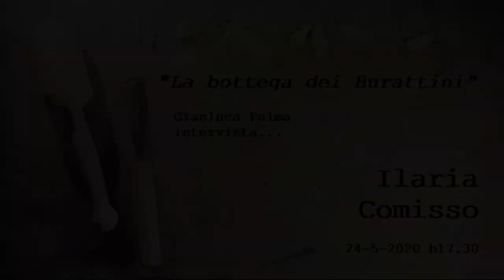Arrivano dal Mare 2020: intervista a Ilaria Comisso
"La Bottega dei Burattini"
Rubrica dedicata alle interviste con i costruttori di burattini, marionette e pupazzi...

Gianluca Palma intervista Ilaria Comisso